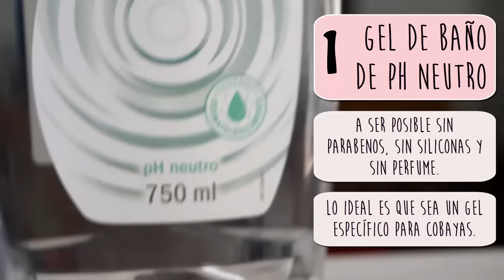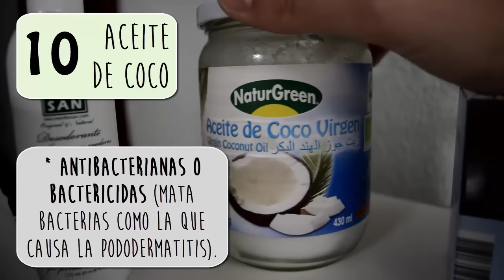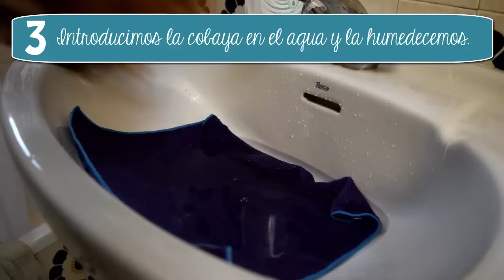🛀 ¿CÓMO BAÑAR UN COBAYA / CUYO / CUY ANTE UNA EMERGENCIA? 🐹 *⚠️¡nunca regular, solo excepcional!⚠️*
📦 Nuestra tienda en Amazon. es

En este vídeo os enseñamos cómo bañar un cobaya / cuyo / cuy ante una situación excepcional de emergencia (recomendación veterinaria -solo de un especialista en animales exóticos- por enfermedad, cobaya rescatada muy sucia, diarrea...).
🚫 Las cobayas no deben bañarse de forma regular, pues son animales muy limpios que se asean a sí mismos varias veces al día con un líquido lechoso que segregan con sus lagrimales. En ningún caso se deben superar los 2 o 3 baños al año, tal y como tratamos de concienciar con este vídeo sobre los riesgos de bañar regularmente a las cobayas
🛑 El baño es un procedimiento MUY ESTRESANTE para las cobayas (las vuelve más asustadizas, desconfiadas y huidizas) y hace más vulnerable su piel frente a ENFERMEDADES y PARÁSITOS. Cuanto más las bañemos, las estaremos exponiendo a un mayor riesgo para su salud e incluso vida.
🧴 Si quieres limpiar su pelaje porque está ligera o moderamente sucio, debes usar un champú en seco para cobayas / cuyos / cuys, tal y como explicamos en este otro vídeo mostrando cómo mantenemos limpios a nuestros cobayas Nosotros usamos este
⚠️ Si tus cobayas se ensucian mucho o muy rápido, debes revisar los errores que estás cometiendo en cuanto al tamaño del recinto (muy probablemente sea demasiado pequeño), el tipo de suelo absorbente que usas en el mismo (con toda probabilidad no es lo suficientemente absorbente) y la frecuencia con la que limpias su alojamiento (seguramente necesites ser más constante y pulcro).

00:00 Introducción
00:21 ¿Qué materiales usar?
05:25 ¿Cómo preparar el baño?
08:19 ¿Cómo bañar?
14:34 ¿Cómo secar?
19:40 Otros cuidados (hidratación y limpieza glándula sebácea)
23:53 Disclaimer y advertencia
24:57 Despedida

🎶 MÚSICA

COBAYA | COBAYAS | CUYO | CUYOS | CUYE | CUYES | CUY | CUYS | CUI | CUIS | ACURE | ACURES | GÜIMO | GÜIMOS | GUINEA PIG | GUINEA PIGS